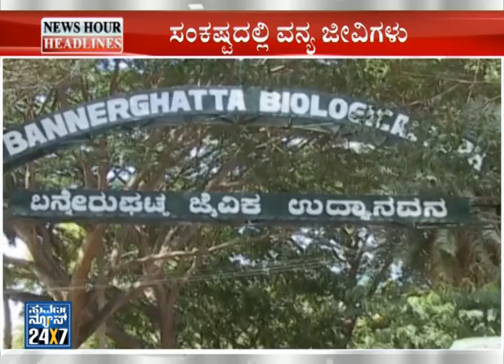News Hour @ 8 - Seg _ 1 - 26 Sep 13 - Suvarna News